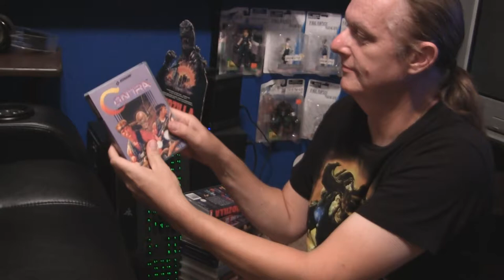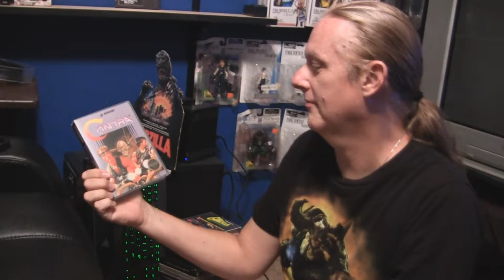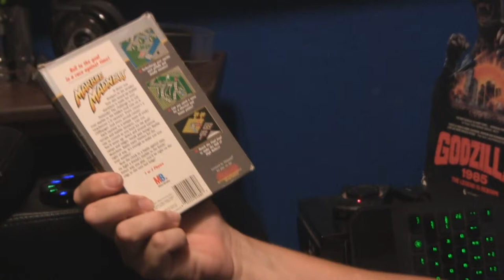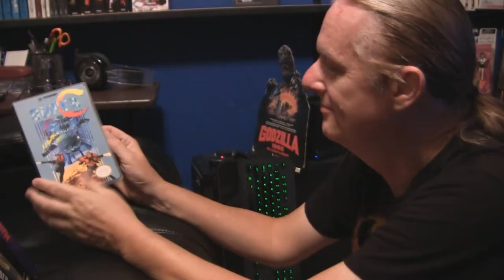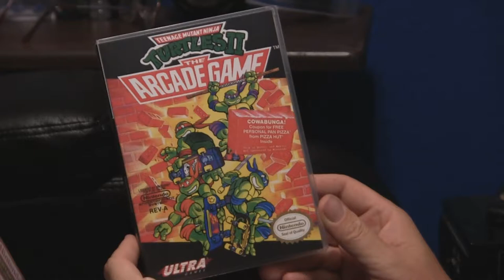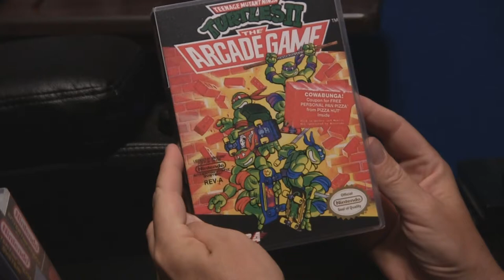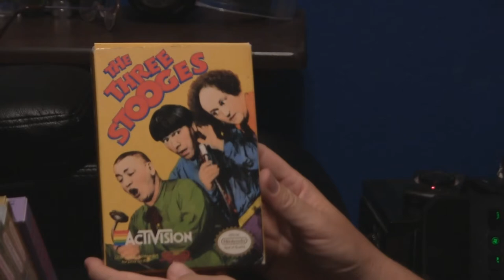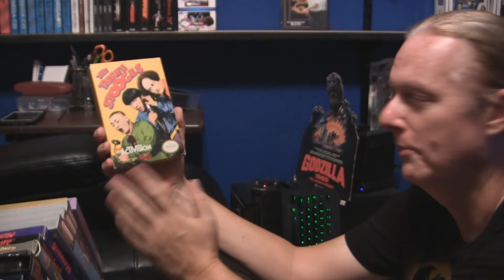Shotguns & Guitars Vlog: Video Game Collection Pt.2 "NES"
My wife and I continuing our trip down memory lane as it pertains to our gaming hobby. This episode we discuss all our current NES games.